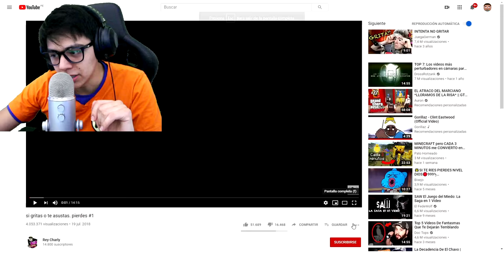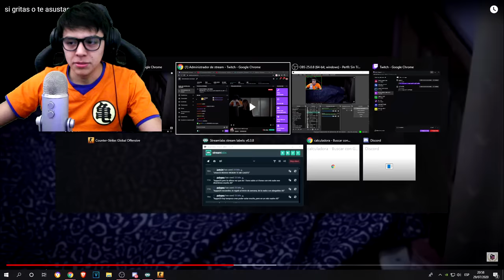SI TE ASUSTAS PIERDES (Nivel: Cara de Daarick)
➖➖➖➖➖➖ 🌐 REDES OFICIALES 🌐➖➖➖➖➖➖